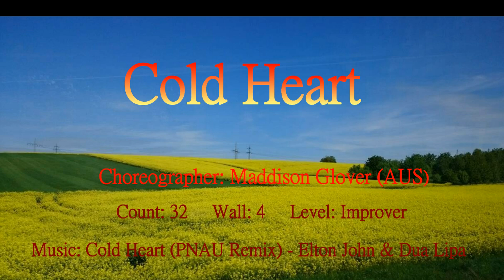Cold Heart - Line Dance (by Maddison Glover)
Level: Improver
Choreographer: Maddison Glover (AUS) - August 2021
Music: Cold Heart (PNAU Remix) - Elton John & Dua Lipa